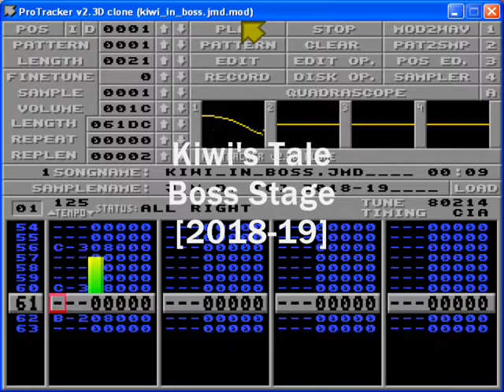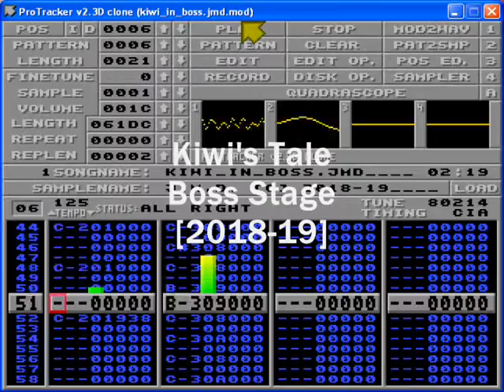Kiwi's Tale Soundtrack - Boss Music [2018-2019]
Boss in-game music for the Amiga port of the indie game The Kiwi's Tale by Erik "Earok" Hogan

Credits:
PC Version: Erik "Earok" Hogan and Stephen Knightly
Amiga Code: Erik "Earok" Hogan

Amiga non-CD music:
Simone "JMD" Bernacchia

PC and CD32 version music:
Marshall Smith
Adrenalin Production Music

Original TNZ tunes:
Yasuko Yamada
Yasuhisa Watanabe

Music has been composed using Milkytracker in Protracker mode; the in-game music uses only two channel and keep the remaining two free for sound effects.